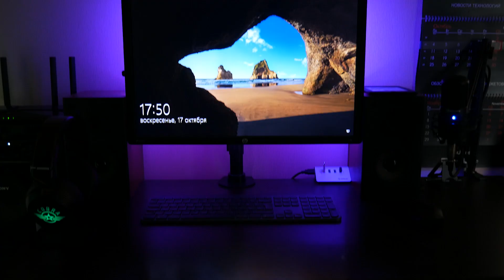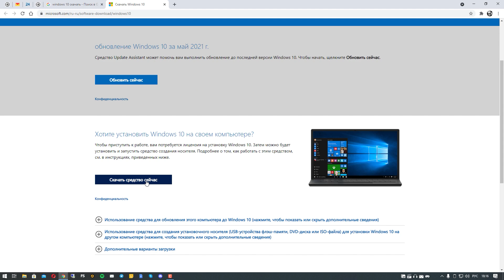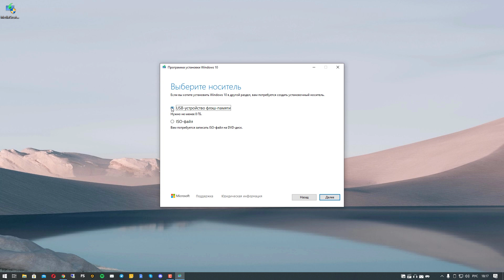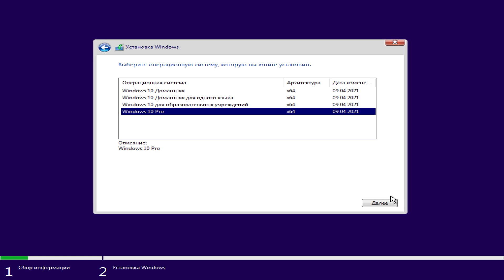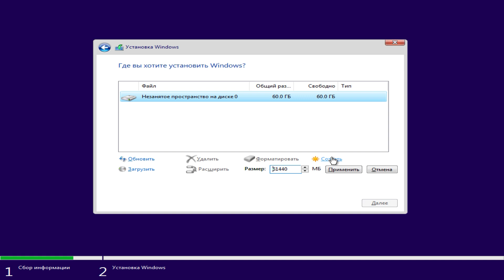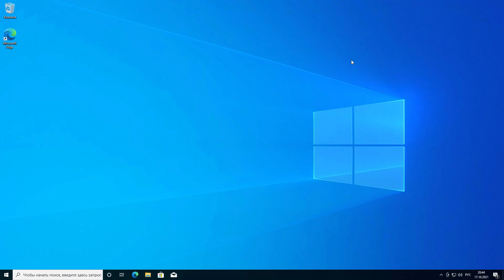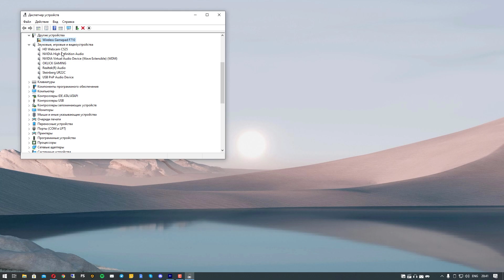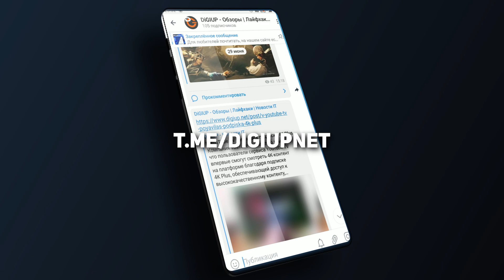Как установить Windows 10 - подробная инструкция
Keysfan.com Предупреждает о зимней распродаже: Получите Windows 10 Pro всего за 11$ (780 рублей) Windows 11 Pro всего за 27$ (1900 рулей)!!!

Многие периодически сталкиваются с необходимостью переустановить Windows на своём компьютере или ноутбуке. И, к сожалению, далеко не все умеют это делать.
И я решил записать подробный ролик как быстро, просто и качественно установить Windows 10 на ваш ПК. Где скачать Windows 10? И как активировать Windows 10?

00:00 - Вступление
00:31 - Подготовка к установке и сохранение данных
02:27 - Где скачать Windows 10? Как создать загрузочную флешку с Windows 10?
03:43 - Как выбрать загрузку с флешки в BIOS?
04:36 - Установка Windows 10
07:49 - Установка драйверов в Windows 10
09:23 - Как активировать Windows 10?